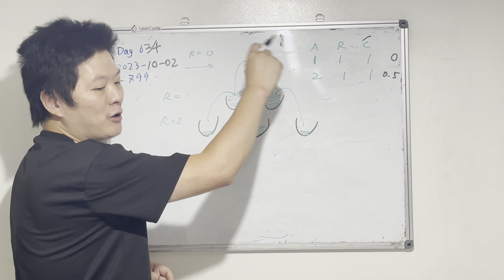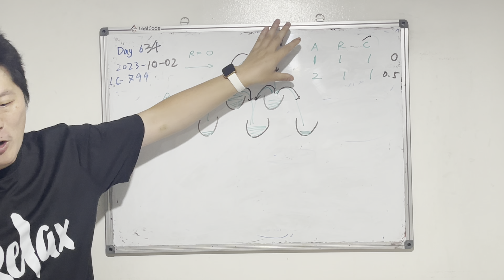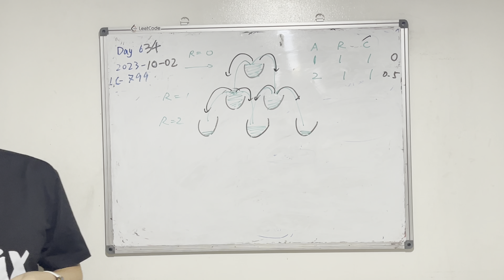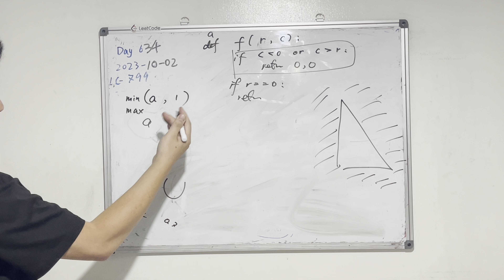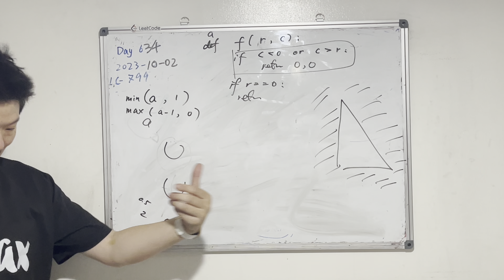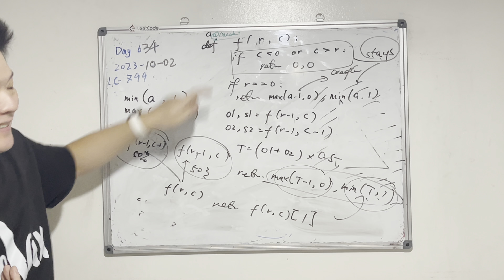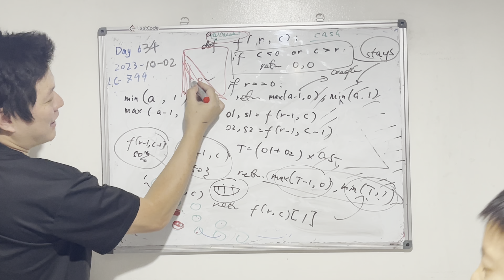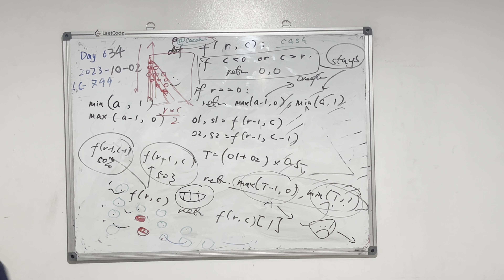Day 634 - Teaching Kids Programming - Compute the Amount of Water of in a Pyramid Stacked Glasses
00:01 Hello
04:35 Explain Again
10:17 Python
20:49 What Have You Learned Today?

Compute the Amount of Water of a Glass in a Pyramid Stacked Glasses (Top Down Dynamic Programming Algorithm - Recursion with Memoization)

第634天 教娃编程 - 计算金字塔叠放玻璃杯中的水量(自顶向下动态规划算法 - 带记忆的递归)
英文: Compute the Amount of Water of a Glass in a Pyramid Stacked Glasses (Top Down Dynamic Programming Algorithm - Recursion with Memoization)